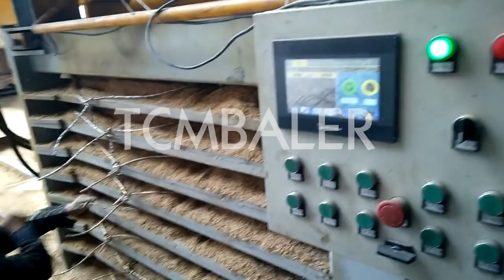wood chip baler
Details of the baler machine straw baler machine / wood chip baler machine, wood chip baler, wood chip baler,

TCM BALER TCMBALER is a professional wood chip baler manufacturer and supplier in China for more than 20 years, and we can offer wood chip baler for sale with a cheap wholsale factory price for our customers without any agent or dealers if you wanner buy our wood chip baler.